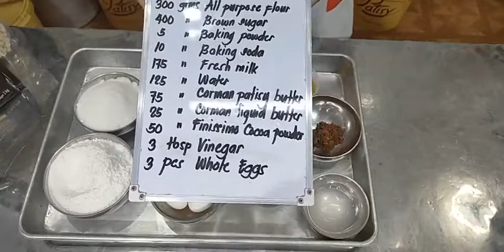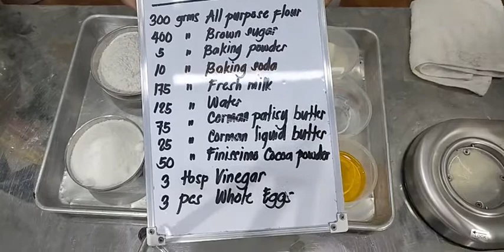Live Baking Demo: Red Velvet Cupcakes & Moist Chocolate Cupcakes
Watch our Live Baking Demo at FFFGI Cebu Technical Center
Every Wednesday And Saturday from 10:00 Am to 12:00 Noon